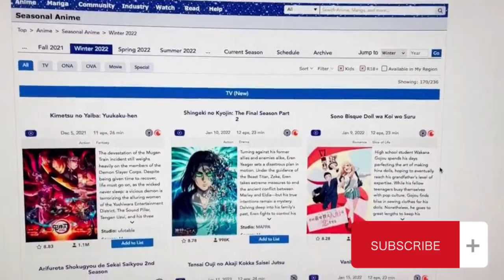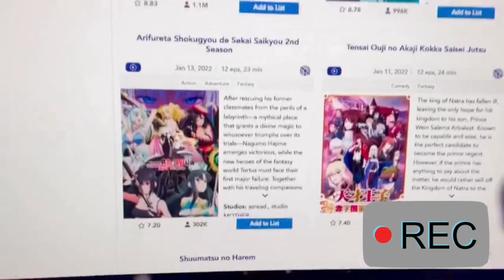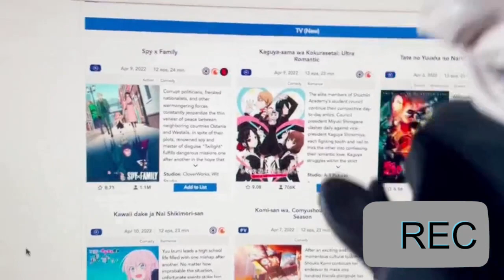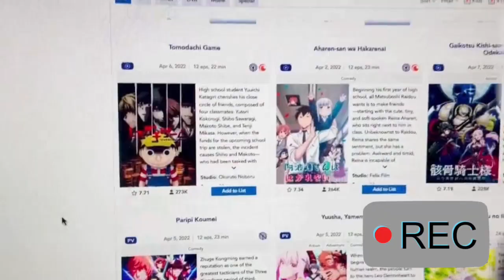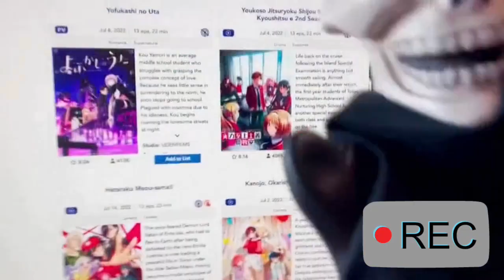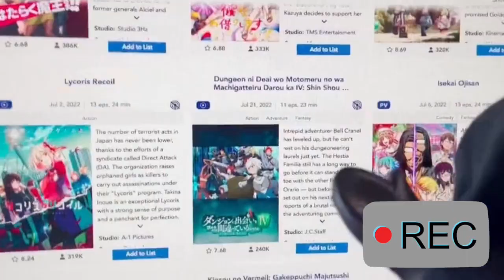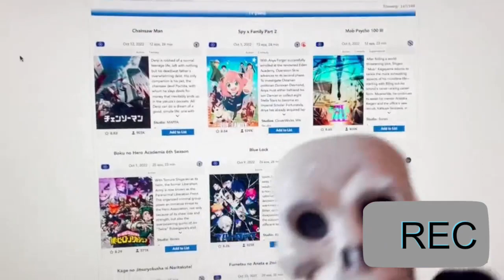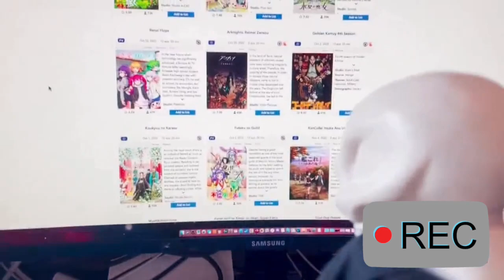4 Chiacchiere in Padella Ep 7° "Anime Recap 2022" godoverse anime youtubeitalia recap #2022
UOUOU ed eccoci qui, nel penultimo video di questo pazzo 2022. In questo video "recap" parleremo degli anime usciti nel 2022, vedremo quali anime ci sono piaciuti e non, e quelli che abbiamo abbandonato. Tutto condito dalla nostra "esuberanza" per quanto riguarda parlare di signorine molto attraenti eh.. mannaggia UOUOU. Nel video partiremo dalla season "Winter 2022" fino alla "Fall 2022", mostrando e commentando brevemente quello che ci interessa, sperando di strapparvi un sorriso. Vi auguriamo buone feste e ci vediamo nel video di Capodanno UOUOU .. sperando che il cameraman dopo la scorsa litigata ci sia .. maledetto :P.

0:00 : Introduzione
3:04 : Winter 2022
9:23 : Spring 2022
14:18 : Summer 2022
20:28 : Fall 2022
23:26 : Finale & Saluti